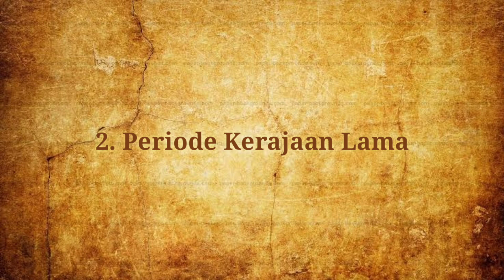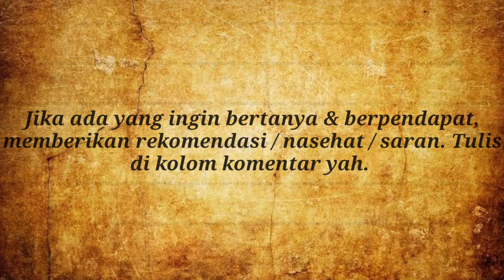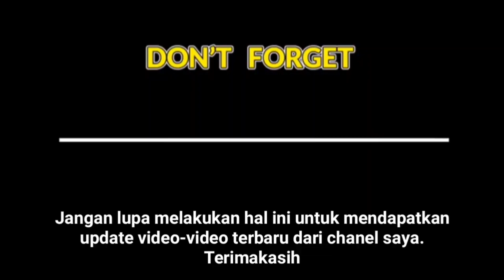SEJARAH PERADABAN MESIR KUNO PART 2 l By Presentasi Sejarah (PV)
Halo semuanya, selamat datang di chanel saya Presentasi Sejarah Candra. Dalam video kali ini saya akan menceritakan Kembali tentang Sejarah Peradaban Mesir Kuno dan video kali ini berbasis PV dan mulai pada tahap Fase Penjelasan atau Explanation Phase dengan adanya Presentator yaitu saya. Jadi disini saya mempresentasikan sejarah dengan adanya suara penjelasan dari saya. Dan suatu saat nanti saya akan menjelaskan kembali Sejarah Peradaban Mesir di Part 2nya.

Panjang video kali ini berdurasi hanya 10 menit. Jadi, jika ada yang kurang jelas ataupun ada rekomendasi supaya video presentasi sejarah saya lengkap, atau mungkin yang ingin bertanya silahkan tulis komentar, rekomendasi & perspektif kalian di kolom komentar yah teman-teman. Sekali lagi ini video kelima saya dan saya masih Youtuber Pemula, jadi saya juga masih belajar untuk beradaptasi dengan Youtube ini. Silahkan menonton & membaca video presentasi sejarah saya yang berjudul, " Sejarah Peradaban Mesir Kuno "

Deskripsi Sejarah Peradaban Mesir Kuno :
Bagi kalian yang belum tahu, Peradaban Mesir Kuno merupakan salah satu peradaban tertua di dunia dan merupakan salah satu peradaban yang maju, indah, unik, elegan dan budaya yang khas hingga mendunia. Penasaran, simak video presentasi sejarah saya.

Video Editing Application :
1. Kinemaster
2. Intro Pro-Maker
3. Picsart

Referensi :
𝑁𝑎𝑡𝑖𝑜𝑛𝑎𝑙 𝐺𝑒𝑜𝑔𝑟𝑎𝑝𝘩𝑖𝑐 𝑆𝑜𝑐𝑖𝑒𝑡𝑦٫ 𝟐𝟎𝟏𝟗. 𝐾𝑖𝑛𝑔 𝑇𝑢𝑡. 𝘩𝑡𝑡𝑝𝑠://𝑤𝑤𝑤.𝑛𝑎𝑡𝑖𝑜𝑛𝑎𝑙𝑔𝑒𝑜𝑔𝑟𝑎𝑝𝘩𝑖𝑐.𝑜𝑟𝑔/𝑒𝑛𝑐𝑦𝑐𝑙𝑜𝑝𝑒𝑑𝑖𝑎/𝑘𝑖𝑛𝑔-𝑡𝑢𝑡/. 𝐷𝑖𝑎𝑘𝑠𝑒𝑠 𝟏𝟎 𝐽𝑢𝑙𝑖 𝟐𝟎𝟐𝟏.
𝐻𝑖𝑠𝑡𝑜𝑟𝑦 𝐶𝘩𝑎𝑛𝑛𝑒𝑙٫ 𝟐𝟎𝟎𝟗. 𝘩𝑡𝑡𝑝𝑠://𝑤𝑤𝑤.𝘩𝑖𝑠𝑡𝑜𝑟𝑦.𝑐𝑜𝑚/𝑡𝑜𝑝𝑖𝑐𝑠/𝑎𝑛𝑐𝑖𝑒𝑛𝑡-𝘩𝑖𝑠𝑡𝑜𝑟𝑦/𝑎𝑛𝑐𝑖𝑒𝑛𝑡-𝐸𝑔𝑦𝑝𝑡/ . 𝐷𝑖𝑎𝑘𝑠𝑒𝑠 𝑝𝑎𝑑𝑎 𝟏𝟎 𝐽𝑢𝑙𝑖 𝟐𝟎𝟐𝟏.
𝐵𝑟𝑒𝑤𝑒𝑟٫ 𝐷𝑜𝑢𝑔𝑙𝑎𝑠 𝐽. 𝟐𝟎𝟎𝟓. 𝐴𝑛𝑐𝑖𝑒𝑛𝑡 𝐸𝑔𝑦𝑝𝑡 : 𝐹𝑜𝑢𝑛𝑑𝑎𝑡𝑖𝑜𝑛 𝑜𝑓 𝑎 𝐶𝑖𝑣𝑖𝑙𝑖𝑧𝑎𝑡𝑖𝑜𝑛. 𝐿𝑜𝑛𝑑𝑜𝑛: 𝑅𝑜𝑢𝑡𝑙𝑒𝑑𝑔𝑒.
𝑅𝑖𝑧𝑖𝑒𝑚 𝐴𝑖𝑧𝑖𝑑. 𝟐𝟎𝟏𝟖. 𝑆𝑒𝑗𝑎𝑟𝑎𝘩 𝑇𝑒𝑟𝑙𝑒𝑛𝑔𝑘𝑎𝑝 𝑃𝑒𝑟𝑎𝑑𝑎𝑏𝑎𝑛 𝐷𝑢𝑛𝑖𝑎. 𝑌𝑜𝑔𝑦𝑎𝑘𝑎𝑟𝑡𝑎: 𝑁𝑜𝑘𝑡𝑎𝘩
𝐽𝑖𝑙𝑙 𝑅𝑢𝑏𝑎𝑙𝑐𝑎𝑏𝑎. 𝟐𝟎𝟎𝟕. 𝑊𝑎𝑠𝘩𝑖𝑛𝑔𝑡𝑜𝑛: 𝑁𝑎𝑡𝑖𝑜𝑛𝑎𝑙 𝐺𝑒𝑜𝑔𝑟𝑎𝑝𝘩𝑖𝑐 𝑆𝑜𝑐𝑖𝑒𝑡𝑦.
𝑉𝑎𝑛 𝑑𝑒 𝑀𝑖𝑒𝑟𝑜𝑜𝑝. 𝟐𝟎𝟏𝟎. 𝐴 𝐻𝑖𝑠𝑡𝑜𝑟𝑦 𝑜𝑓 𝐴𝑛𝑐𝑖𝑒𝑛𝑡 𝐸𝑔𝑦𝑝𝑡. 𝑁𝑒𝑤 𝐽𝑒𝑟𝑠𝑒𝑦: 𝑊𝑖𝑙𝑒𝑦-𝐵𝑙𝑎𝑐𝑘𝑤𝑒𝑙𝑙.
𝐽𝑜𝘩𝑛 𝑊𝑖𝑙𝑠𝑜𝑛. 𝟏𝟗𝟓𝟏. 𝑇𝘩𝑒 𝐵𝑢𝑟𝑑𝑒𝑛 𝑜𝑓 𝐸𝑔𝑦𝑝𝑡: 𝐴𝑛 𝐼𝑛𝑡𝑒𝑟𝑝𝑟𝑒𝑡𝑎𝑡𝑖𝑜𝑛 𝑜𝑓 𝐴𝑛𝑐𝑖𝑒𝑛𝑡 𝐸𝑔𝑦𝑝𝑡 𝐶𝑢𝑙𝑡𝑢𝑟𝑒. 𝐶𝘩𝑖𝑐𝑎𝑔𝑜: 𝑈𝑛𝑖𝑣𝑒𝑟𝑠𝑖𝑡𝑦 𝑜𝑓 𝐶𝘩𝑖𝑐𝑎𝑔𝑜 𝑃𝑟𝑒𝑠𝑠.
𝐺𝑒𝑜𝑟𝑔𝑒 𝑊𝑖𝑙𝑙𝑖𝑠 𝐵𝑜𝑠𝑡𝑓𝑜𝑟𝑑. 𝟐𝟎𝟏𝟖. 𝐴 𝐵𝑟𝑖𝑒𝑓 𝐻𝑖𝑠𝑡𝑜𝑟𝑦 𝑜𝑓 𝑡𝘩𝑒 𝑊𝑜𝑟𝑙𝑑. 𝐶𝘩𝑎𝑟𝑙𝑒𝑠𝑡𝑜𝑛: 𝐹𝑜𝑟𝑔𝑜𝑡𝑡𝑒𝑛 𝐵𝑜𝑜𝑘𝑠.
𝐼𝑎𝑛 𝑆𝘩𝑎𝑤. 𝟐𝟎𝟐𝟏. 𝑇𝘩𝑒 𝛰𝑥𝑓𝑜𝑟𝑑 𝐻𝑖𝑠𝑡𝑜𝑟𝑦 𝑜𝑓 𝐴𝑛𝑐𝑖𝑒𝑛𝑡 𝐸𝑔𝑦𝑝𝑡. 𝛰𝑥𝑓𝑜𝑟𝑑.
𝐽𝑜𝘩𝑛 𝐿𝑜𝑟𝑑. 𝑆𝑒𝑗𝑎𝑟𝑎𝘩 𝑁𝑒𝑔𝑎𝑟𝑎 𝐾𝑢𝑛𝑜 𝑑𝑎𝑛 𝐾𝑒𝑘𝑎𝑖𝑠𝑎𝑟𝑎𝑛 𝐾𝑢𝑛𝑜. 𝟐𝟎𝟏𝟖. 𝑌𝑜𝑔𝑦𝑎𝑘𝑎𝑟𝑡𝑎: 𝐼𝑛𝑑𝑜𝑙𝑖𝑡𝑒𝑟𝑎𝑠𝑖